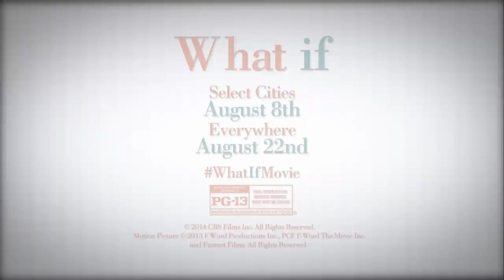What If - "The Greatest Moment of My Life!"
In Select Cities August 8th, Everywhere August 22nd

WHAT IF is the story of medical school dropout Wallace (Daniel Radcliffe), who's been repeatedly burned by bad relationships. So while everyone around him, including his roommate Allan (Adam Driver) seems to be finding the perfect partner (Mackenzie Davis), Wallace decides to put his love life on hold. It is then that he meets Chantry (Zoe Kazan) an animator who lives with her longtime boyfriend Ben (Rafe Spall). Wallace and Chantry form an instant connection, striking up a close friendship. Still, there is no denying the chemistry between them, leading the pair to wonder, what if the love of your life is actually your best friend? The ensemble romantic comedy costars Megan Park and Oona Chaplin.